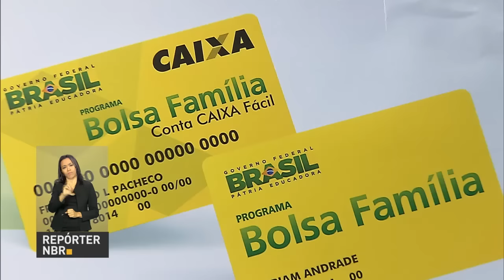Governo realiza maior pente-fino da história do Bolsa Família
REPÓRTER NBR - 08.11.16: Pente-fino no Bolsa Família encontrou irregularidades em 1,1 milhão de benefícios dos cerca de 13,9 milhões dos pagos pelo governo. O cruzamento de dados  resultou em 654 mil bloqueios e 469 mil cancelamentos. A identificação só foi possível porque o Ministério do Desenvolvimento Social e Agrário passou a contar com seis bases do governo federal para cruzamento de dados: Relação Anual de Informações Sociais (Rais), Cadastro Geral de Empregados e Desempregados (Caged), Sistema de Controle de Óbitos (Sisobi), Instituto Nacional do Seguro Social (INSS), Sistema Integrado de Administração de Recursos Humanos (Siape) e Cadastro Nacional de Pessoas Jurídicas (CNPJ)